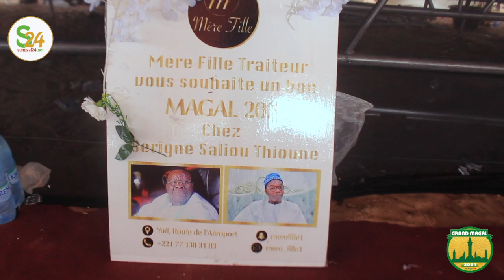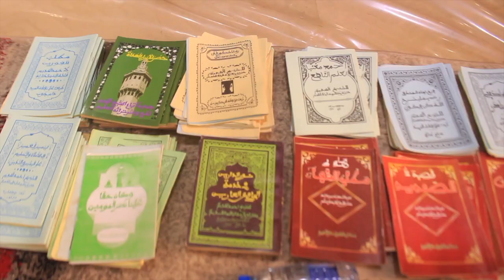Dianatou: Petit Déjeuner royal chez S? Saliou Thioune et Ziar des Thiantacoune